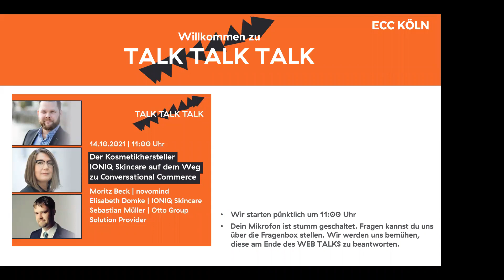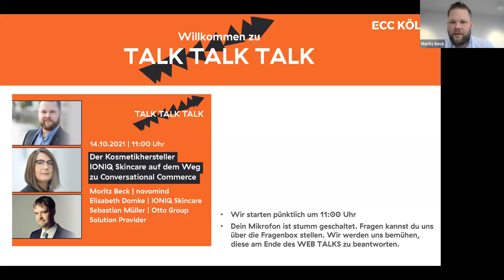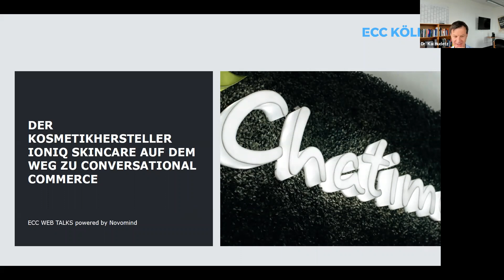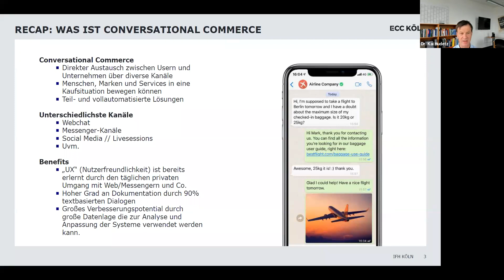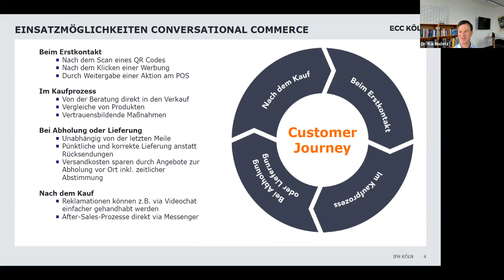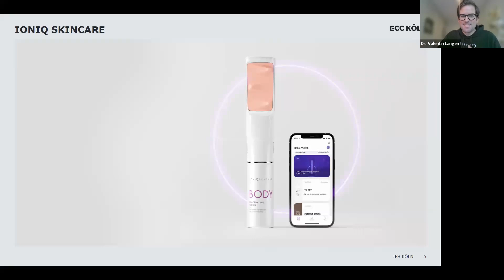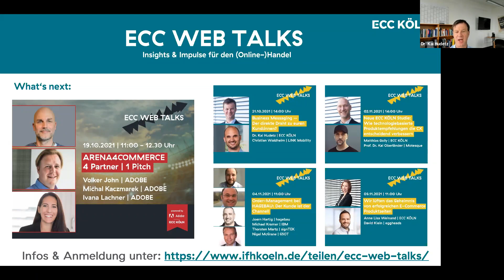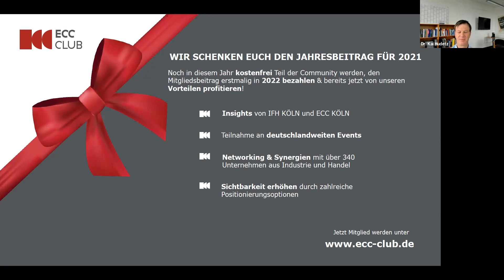ECC Webtalk: Der Kosmetikhersteller IONIQ Skincare auf dem Weg zu Conversational Commerce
Auf dem Weg zu Next-Level Social Media Sales? Als junges Start-up sieht IONIQ Skincare die Zukunft in Conversational Commerce. Die Transformation vom Farb-Spritzmaschinenhersteller zum innovativen Online-Commerce-Produkt ist bereits erfolgreich gelungen, ebenso wie Kampagnen und Kundenansprache: Hier stehen Facebook, Instagram und YouTube im Fokus. IONIQ Skincare will zukünftig über Social Media, Chat und Messenger neue Shopping-Erlebnisse bieten und so eine gelungene Customer Experience schaffen.